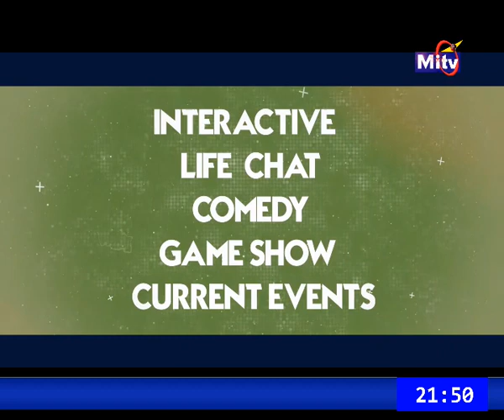MITV NEWS @9 30PM